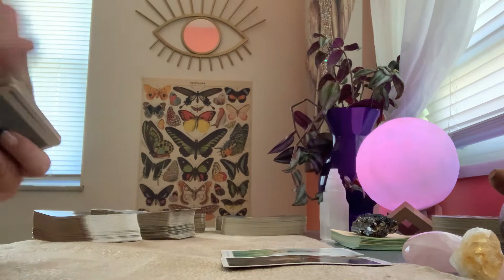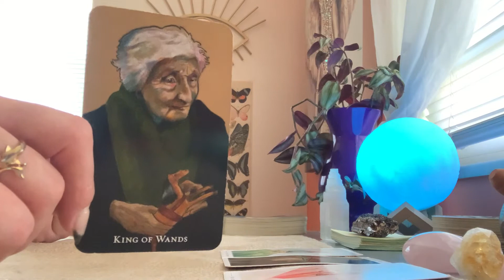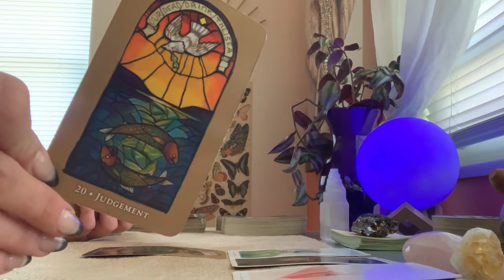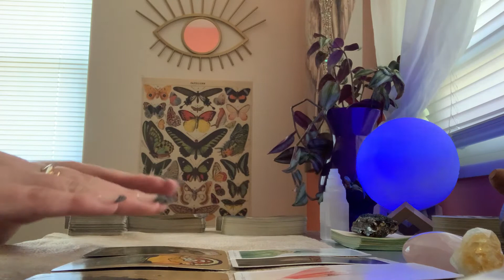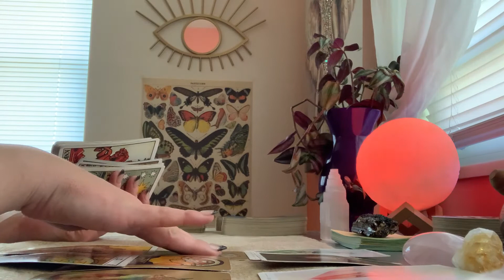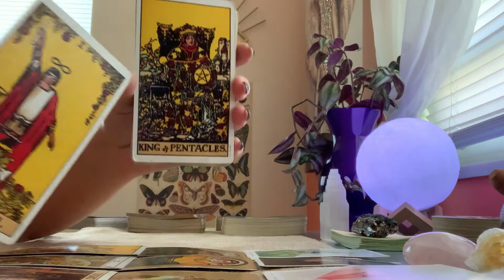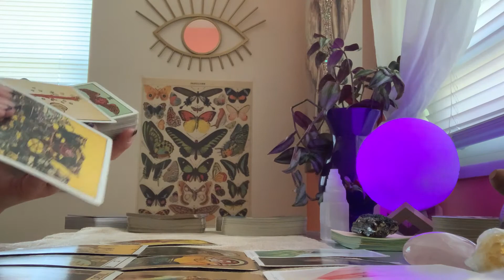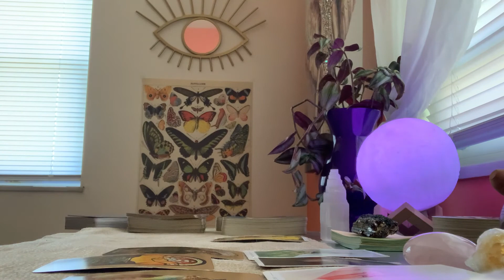SAGITTARIUS - Past, Present, Future Tarot Reading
Live Private One-on-One Tarot Therapy Sessions (via FaceTime, Duo, or Phone):

1-Hour: $100.00
30-Minutes: $50.00

Maggs